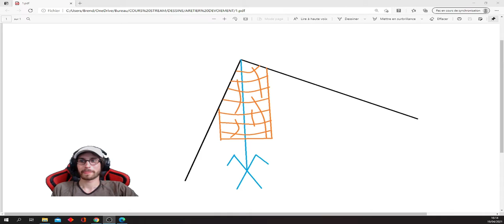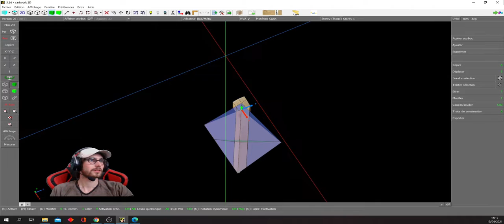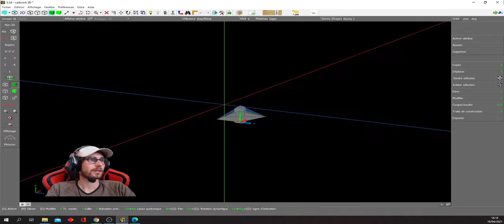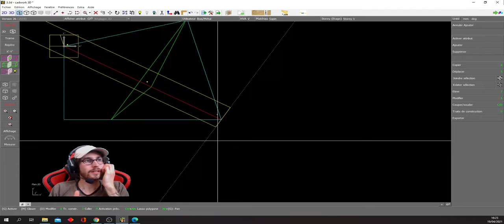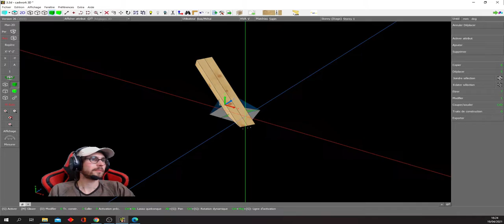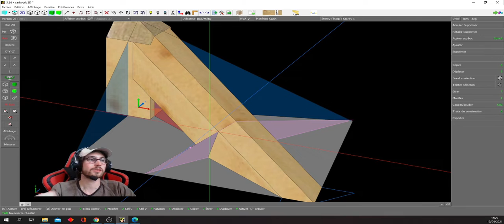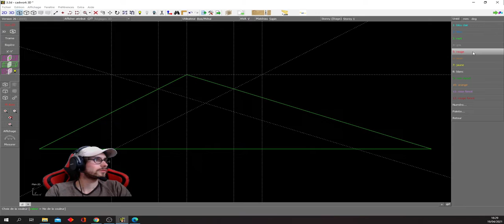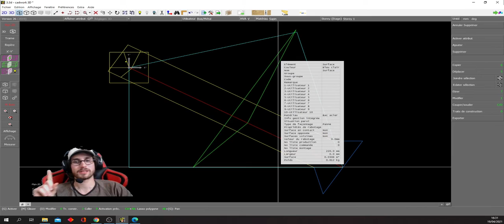COMMENT DEVOYER L'ARETIER EN CHARPENTE ?! EXPLICATIONS.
Dans cette vidéo tu trouvera comment dévoyer un arêtier. Après la vue par bout c'est l'étape de la mise des épaisseurs des pièces de bois sur notre épure. Pour les pièces de raccords un principe est à connaitre en voila les informations.
Pour moi le métier de charpentier c'est avant tout mon travail mais également une passion. Cette passion je souhaite vous la partager par le biais de vidéos.
Je vous remercie et vous souhaite une bonne journée.